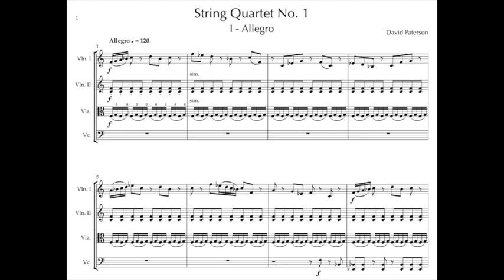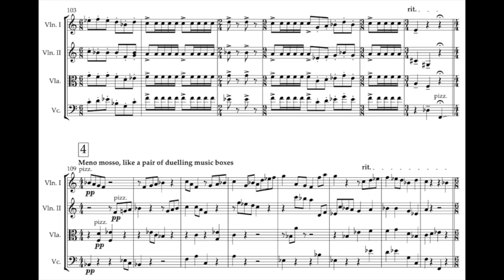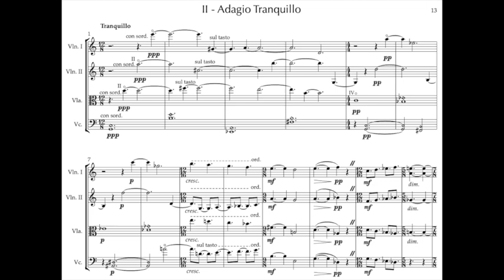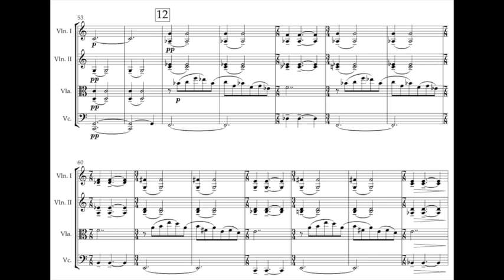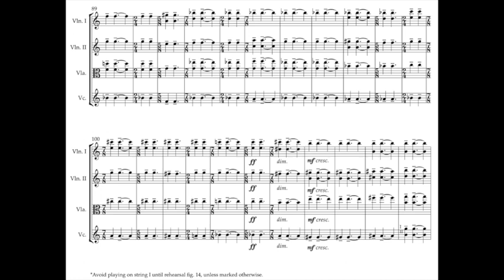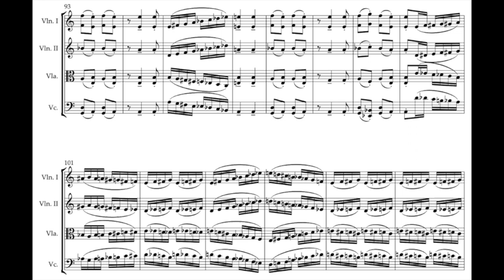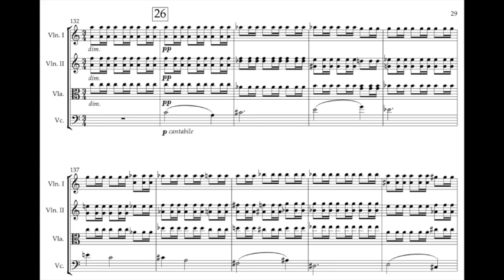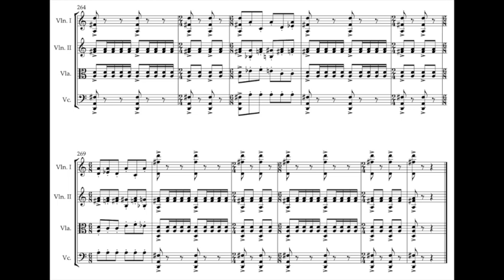Paterson - String Quartet No.1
Composer - David Paterson

Recorded and released by the Australian String Quartet as part of their Australian Anthology

Commissioned by Australian String Quartet with the generous support of Michael Rowe and Bernard Ryan in celebration of the birthday of Patricia Davidson.

Performed and recorded live at Pee Wee’s at the Point, Darwin, Northern Territory, Larrakia Country in July 2022.

Australian String Quartet (2022)
Dale Barltrop – Violin I
Francesca Hiew – Violin II
Christopher Cartlidge – Viola
Michael Dahlenburg – Cello

Composed by David Paterson
Produced, Mixed & Mastered by Jakub Gaudasinski